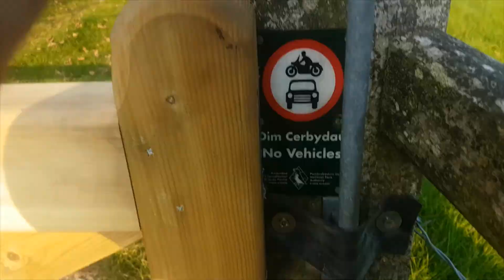POV dog walking with Gherk (into the hills)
Gherk goes for an walk